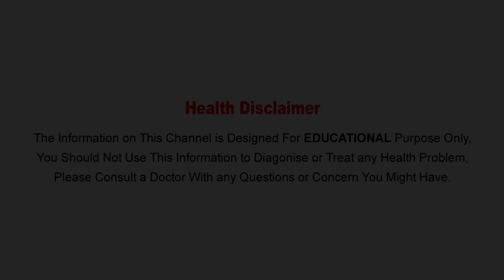Ragi Java Health Benefits, Nutrition,Uses For Skin And Hair | Telugu Health Tips | Aarogyasutra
Watch :Ragi Java Health Benefits, Nutrition,Uses For Skin And Hair | Telugu Health Tips | Aarogyasutra

Aarogya Sutra